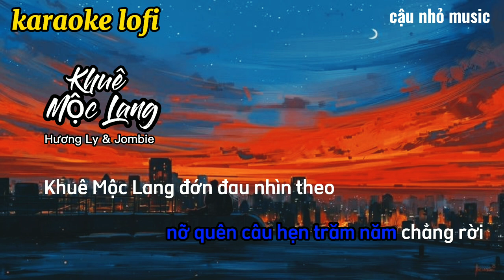Khuê Mộc Lang Karaoke Lofi Beat Chuẩn \Hương Ly & Jombie\ ( G5R ) Hay Nhất - Cậu Nhỏ Music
🎶 Khuê Mộc Lang Karaoke Lofi
- Hương Ly & Jombie

🎶 Lyrics:
Tiếng đàn vọng qua núi tang tình tang ới a tình
Giữa nghìn trùng mây suối duyên tình ai viết lên lời ca
Hạ thu nhớ cớ sao không còn cố nhân xưa vẫn chờ
Chỉ còn là tiếc thương hoài vấn vương năm tháng đó
Mối tình từng hẹn ước, lưu truyền bao kiếp duyên bi sầu
Để gặp người khi trước, ta nguyện đi phiêu bạt nhân gian
Nơi rừng sâu, chốn thiên bồng, lục tìm ai khiến ta vương tình
Hỡi thế thái nhân gian luân hồi ai ơi
Chàng Khuê Mộc Lang vẫn luôn tìm theo ý trung nhân tình hạ phàm Bách Hoa
Cớ sao khi đã tương phùng duyên nỡ quên câu hẹn trăm năm chẳng rời
Khuê Mộc Lang đớn đau nhìn theo nước mắt chàng đan thành chòm sao kia
Nguyện theo bước ý nhân tình kiếp sau ta sẽ gặp nhau